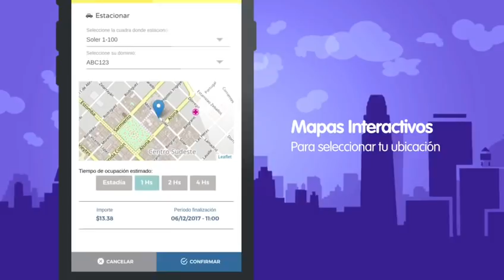Presentaron Sapem Parking, la nueva aplicación para el estacionamiento medido y pago en Bahía